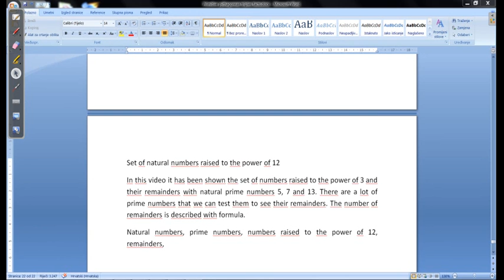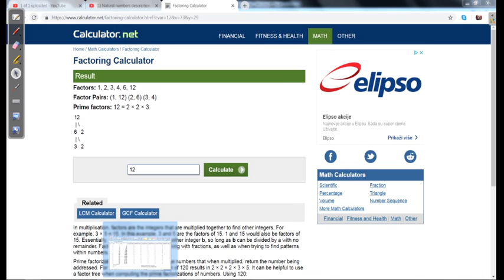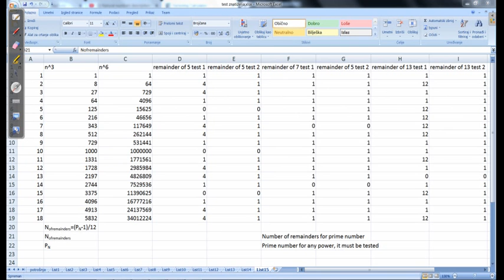Set of natural numbers raised to the power of 12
In this video it has been shown the set of numbers raised to the power of 3 and their remainders with natural prime numbers 5, 7 and 13. There are a lot of prime numbers that we can test them to see their remainders. The number of remainders is described with formula. We could factor power of number in order to find remainder with prime numbers related for the set of numbers raised to specific power,